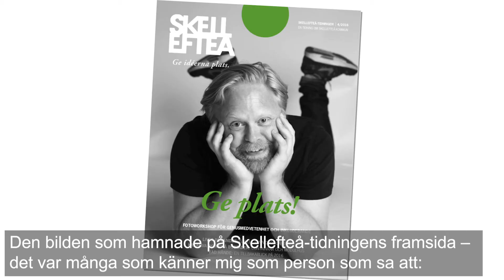Ge plats – ögonöppnare för både fotografer och modeller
Med kampanjen ”Ge plats” slog Skellefteå kommun ett slag för att förändra attityder och skapa större utrymme för normbrytande. Syftet var att bli en attraktiv plats för fler. Och för både fotograferna och de lokala profiler som ställde upp som modeller blev kampanjen en ögonöppnare.
– Ge plats blev en väckarklocka för mig och idag reflekterar jag över bilder på ett helt annat sätt, säger läkaren Karin Granberg som blev porträtterad.